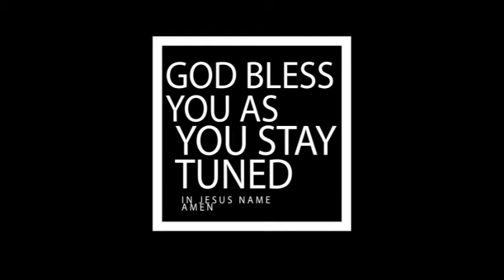THE STICK WAS A SNAKE (part one)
TRENTON BACKYARD BIBLE STUDY (AUGUST 11/2020)
THEME: THE STICK WAS A SNAKE
BASE TEXT: ACTS 28:1-6 (KJV)
OLD TESTAMENT: EXODUS 7:8-12 (KJV)
NEW TESTAMENT: ACTS 27:20-26 (KJV)